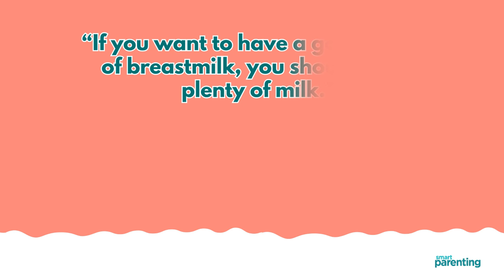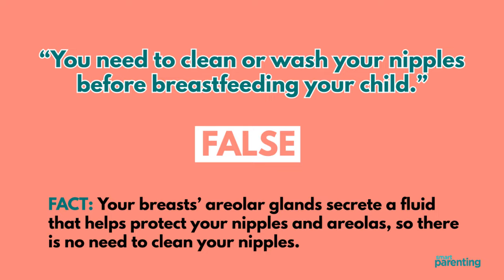10 Breastfeeding Myths Debunked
Ever heard of these beliefs about breastfeeding? Better get your facts straight!